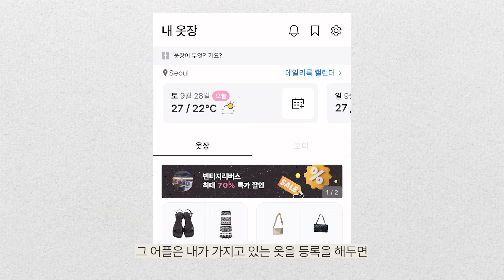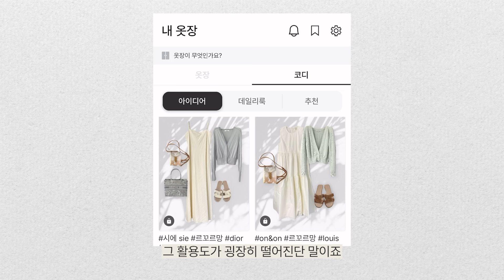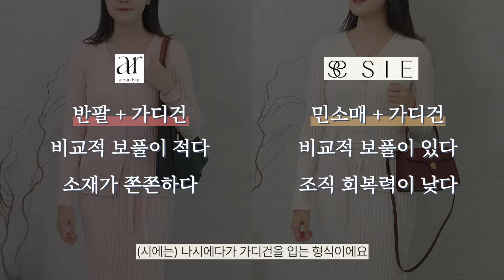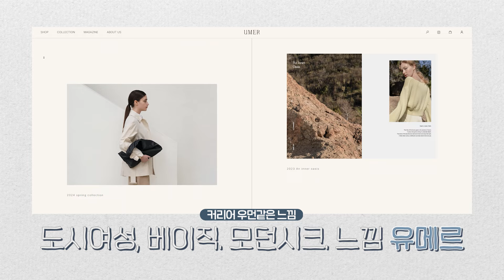나만 알고 싶은! 유행타지 않는 클래식한 옷 브랜드 & 페미닌룩의 끝판왕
🧚🏻‍♀️ 인스타  fairy__mom(요정엄마 살림)

오늘은 입기만 하면 문의 폭주하던 제 옷들을 소개합니다
물론 답글로도 알려드렸지만 이렇게 한번에 모아두면
보기 편할 것 같아서 영상에 담아봤어요!🤗

혹시 궁금한 제품이나 보고싶은 게 있다면 댓글로 알려주세요!

영상 봐주셔서 감사하구요